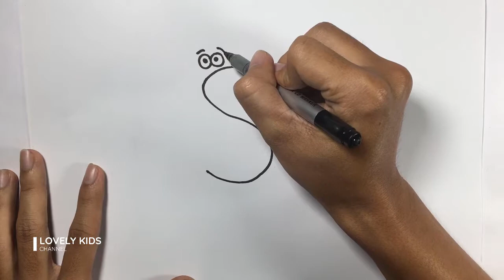How to draw a Seadragon using Letter S | Step by Step | Lovely Kids